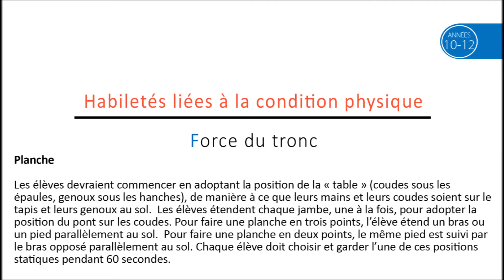Passeport pour la vie (années 10-12) : Défi de la planche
Instructions rapides pour l'évaluation : Habileté liée à la condition physique "Défi de la planche"